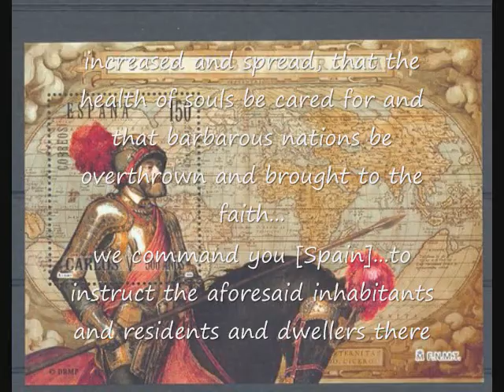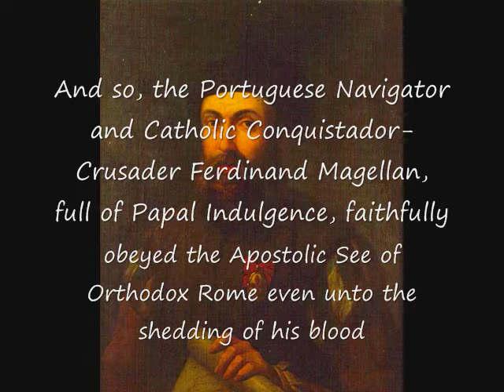Crucesignatus Papalis Ferdinandus Magellanus & Fretum Magellanicum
Ferdinandus Magellanus (Lusitane: Fernão de Magalhães; Hispanice: Fernando de Magallanes; natus 1480; mortuus 27 Aprilis 1521) explorator Lusitanus pro Hispania erat. 20 Septembris 1519 explorationem suam coepit et primus orbem terrarum circumnavigare conabatur, sed ipse in insulis Philippinis caesus est, neque ad Europam rediit.

Fretum Magellanicum (Neolatine Hispanice Estrecho de Magallanes; Neolatine Lusitanice Estreito de Magalhaes; Neolatine Francice Détroit de Magellan; Anglice Strait of Magellan; Hollandice Straet van Magallanes seu Straat Magellaan). Hoc fretum situm est in Chilia, inter extremum meridionalem Americae Meridionalis et insulam Terram Ignium. Detectum fuit kalendis novembribus anno Domini 1520 a Lusitano Ferdinando Magellano (Hispanice Fernando de Magallanes; Lusitanice Fernao de Magalhaes), Praefecto parvae Classis Hispanicae quinque navium, quae Rex Carolus I Hispaniae (seu Carolus V Sacri Imperii Romani Germanici) misit invenitum transitionem per extremum meridionalem Novi Mundi in Malucas Insulas. Nomen Fretum Omnium Sanctorum Magellanus imposit hoc fretum, sed posteriores semper appellaverunt id Fretum Magellanicum.

The Strait of Magellan (often referred to as the Straits of Magellan and rarely as the Magellanic Strait) comprises a navigable sea route immediately south of mainland Chile and north of Isla Grande de Tierra del Fuego. The waterway is the most important natural passage between the Pacific and the Atlantic oceans, but it is considered a difficult route to navigate because of the inhospitable climate and the narrowness of the passage. Ferdinand Magellan (the original name, in Portuguese, Fernão de Magalhães), a Portuguese sailor in service to the Spanish King, became the first European to navigate the strait in 1520, during his global circumnavigation voyage. Because Magellan's ships entered it on November 1, All Saints' Day, it was originally named Estrecho de Todos los Santos (Strait of All Saints). Later the Spanish king changed the name to Estrecho de Magallanes in honor of Magellan. Since its discovery the Spanish Empire and the Kingdom of Chile saw it as its southern boundary. The first Spanish colonization attempt was led by Pedro Sarmiento de Gamboa who founded Nombre de Jesús and Rey Don Felipe on its northern shores. The cities suffered severe food shortages, and years afterwards in 1587 the English navigator Sir Thomas Cavendish landed at the site of Rey Don Felipe and found only ruins of the settlement. He renamed the place Port Famine. Other early explorers included Francis Drake. The strait was first carefully explored and thoroughly charted by Phillip Parker King, who commanded the British survey vessel HMS Adventure, and in company with HMS Beagle, spent five years surveying the complex coasts around the strait. The result was presented at a meeting of the Royal Geographical Society in 1831.